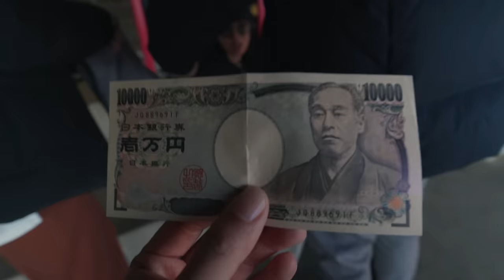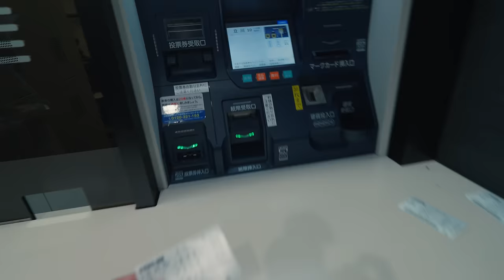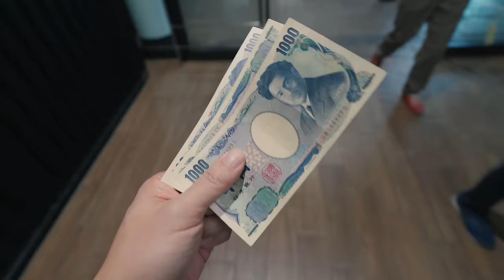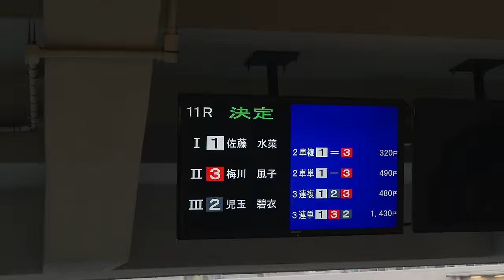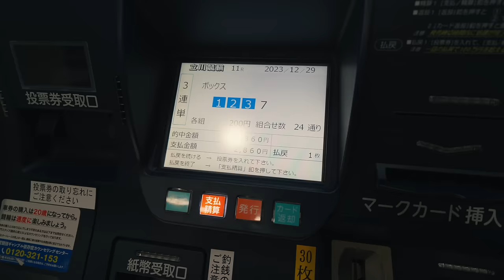【日常】單車都有得賭？！￼香港單車選手應該要參加日本競輪。